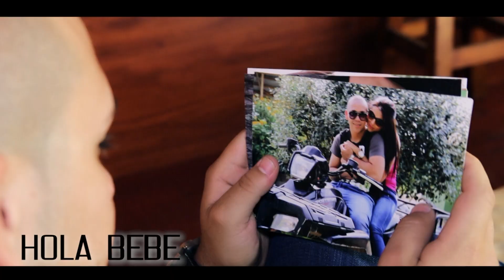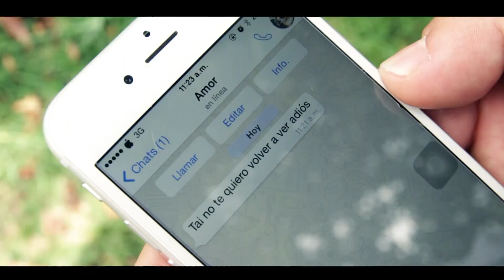HOLA BEBE - TAI EL GENIO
DIRECCIÓN Y PRODUCCIÓN: ALEXANDER CASTRO
REALIZACIÓN: AC TELEVISIÓN 2015